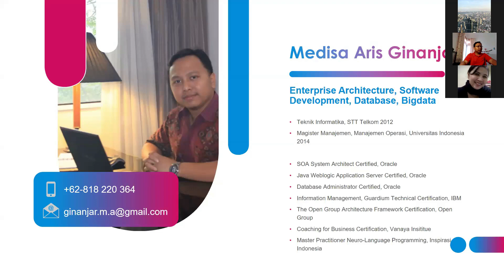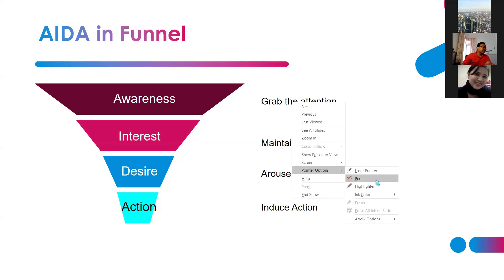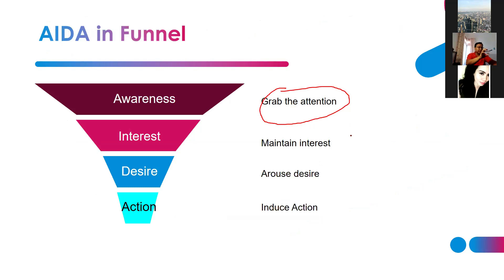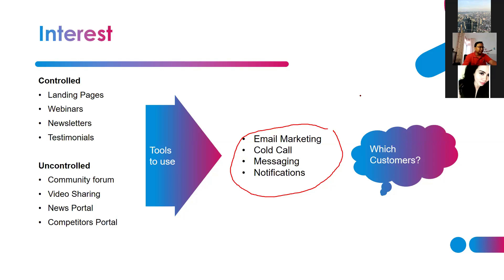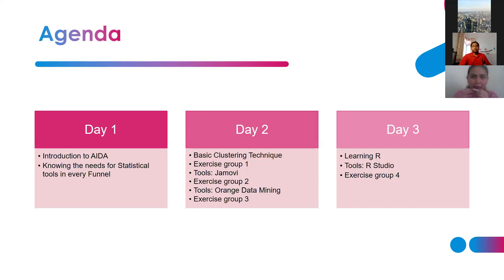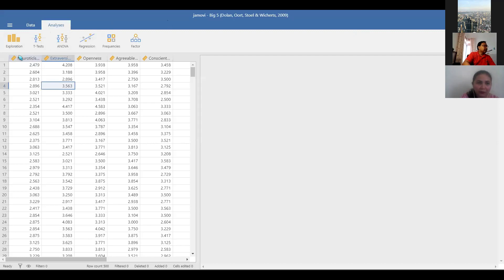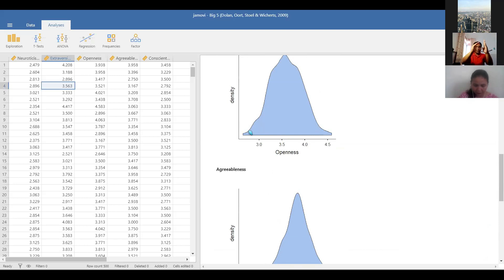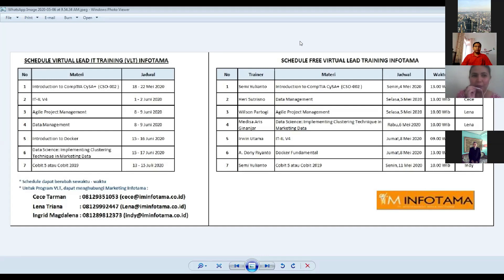First Look: Data Science - Implementing Clustering Techniques in Marketing Data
Data Science - Implementing Clustering Techniques in Marketing Data by Medisa Aris Ginanjar. A FREE Mentored Learning by SGI-IM INFOTAMA.